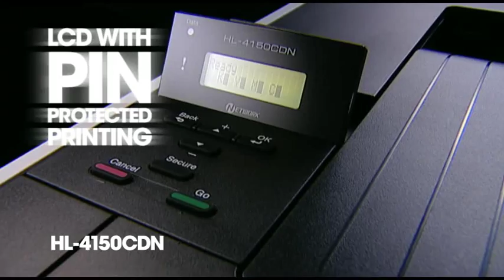Brother HL-4150CDN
-The Brother HL-4150CDN offers 24ppm colour and mono print speeds, double-sided printing as standard and low running costs.